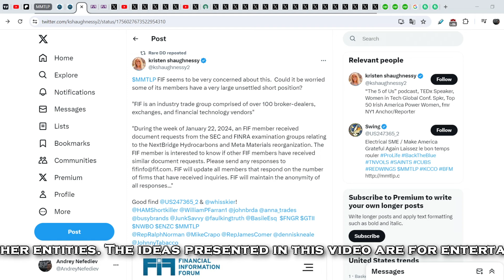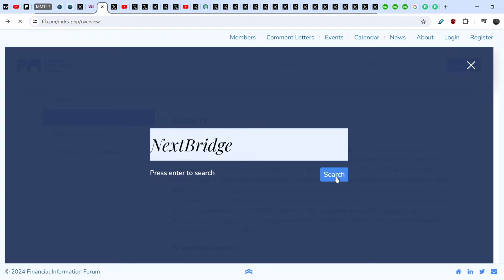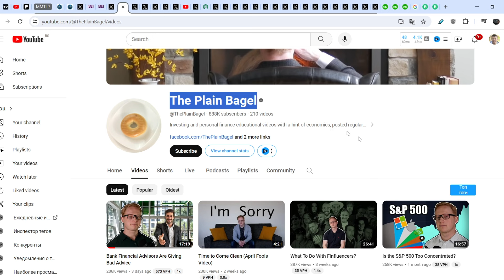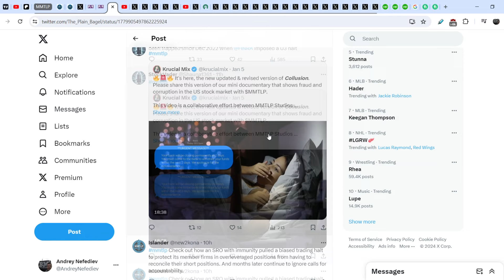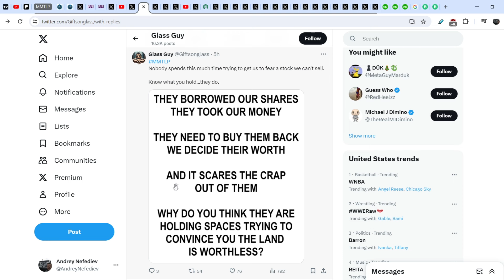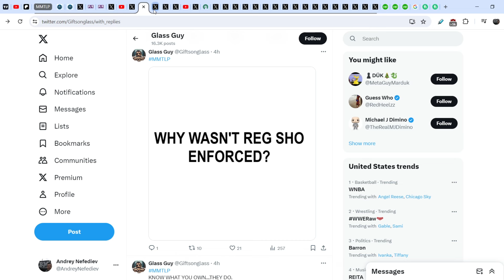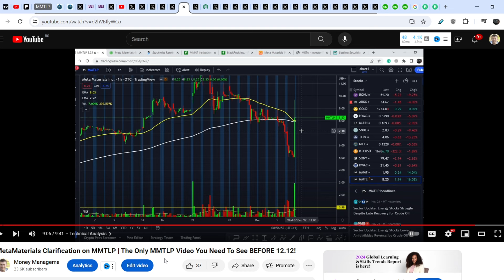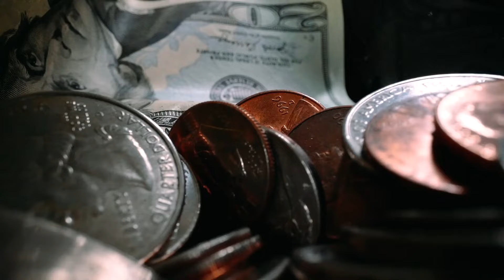MMTLP: Finra & SEC Requested The Documents From BD Regarding The NBH Case! My Old Prophetic Video!